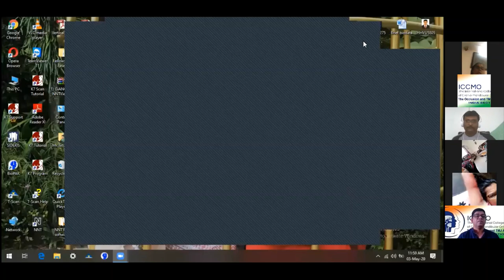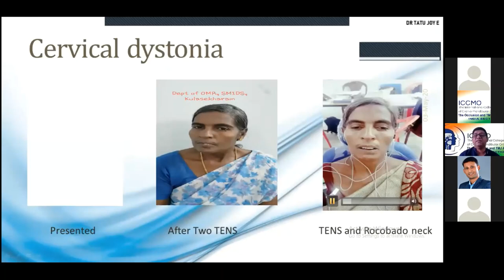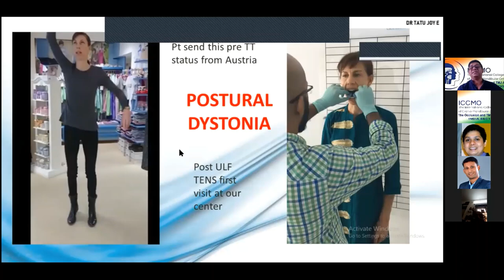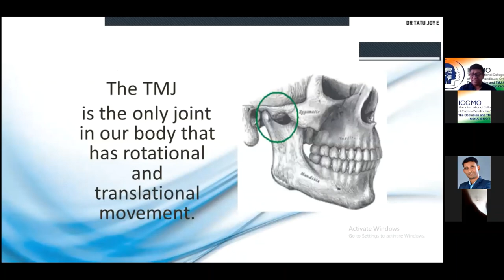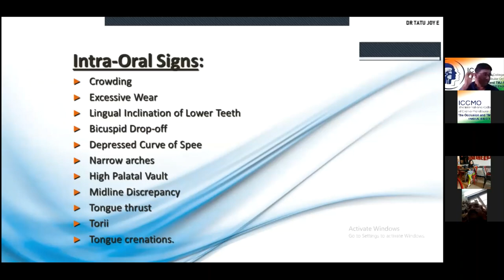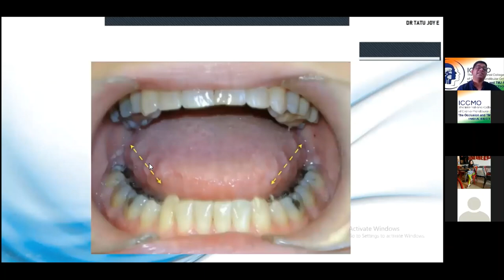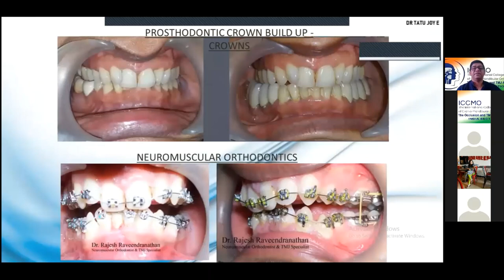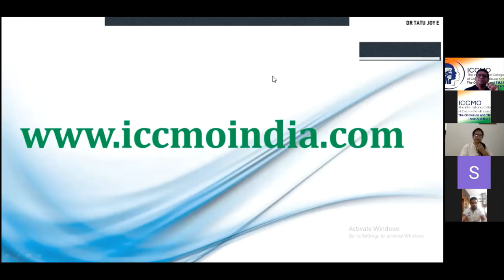IAOMR Webinar-2 of 2020: TMJ Dysfunctions and the importance of an OMR Specialist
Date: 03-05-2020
Time: 12 noon

Topic: TMJ Dysfunctions and the importance of an OMR Specialist
Speaker: Dr. Tatu Joy